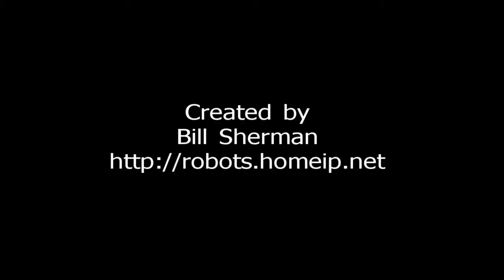Steampunk Med Scanner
A Steampunk version of Doctor McCoy's medical scanner like the one from the original Star Trek TV show. A color fading RGB led lights up a vacuum tube, mounted on a garden solar light.